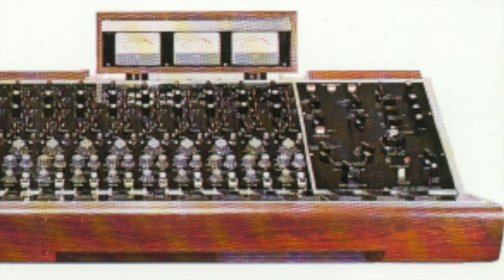Shelford Interviews: Moving to the Little Shelford Rectory and other early production sites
As part of the Shelford Interviews with Rupert Neve exploring his early days in the recording industry, Rupert talks about building his early mixers in his garage and subsequently moving production to Little Shelford, Melborne, and Scotland as the business grew.

For more information on the Shelford Series and the rest of Rupert's current designs, please